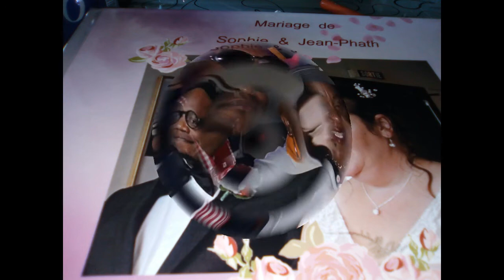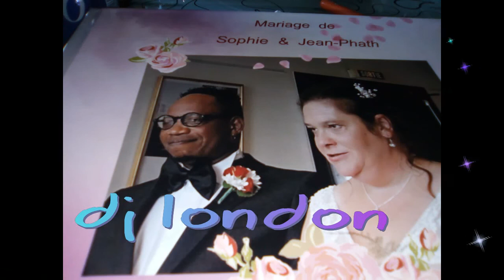mix coupé décalé vol3